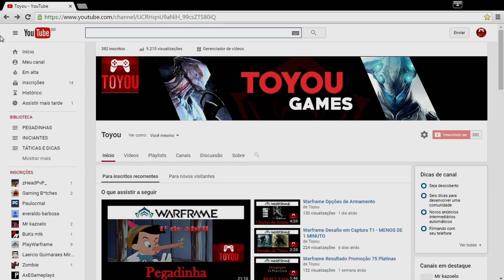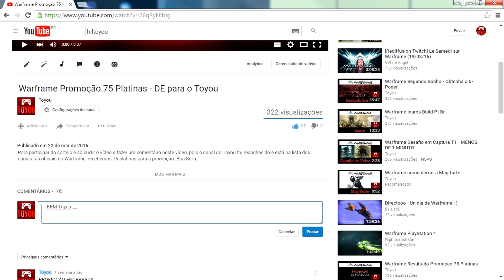Warframe Promoção 150 Platinas DE para o Toyou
1º Sorteado - 75Pl
2º Sorteado - 75Pl
BOA SORTE